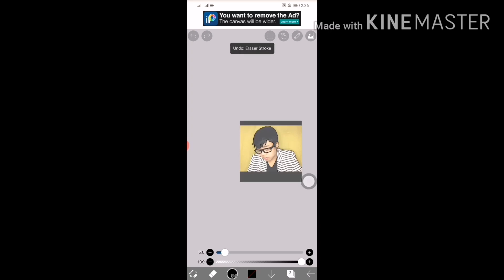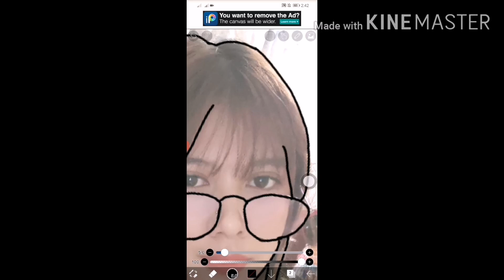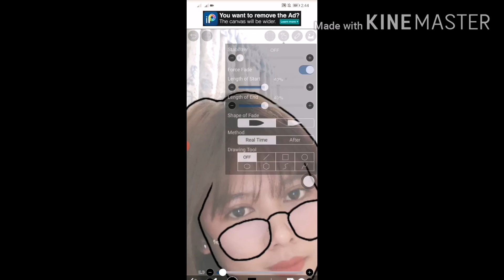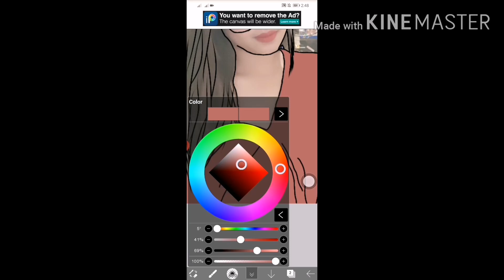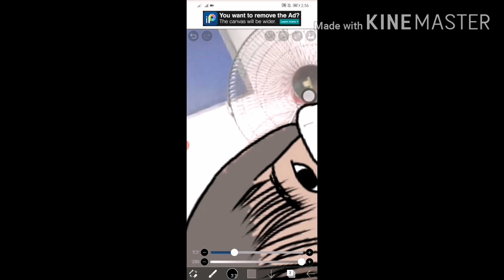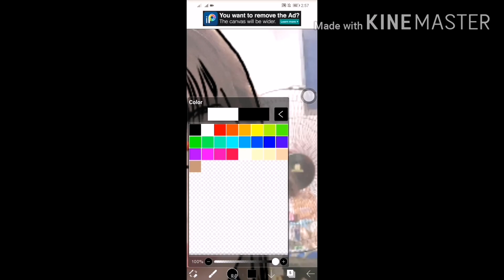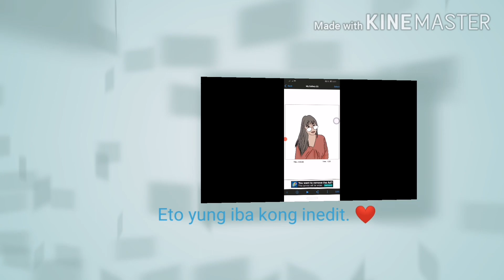How to edit vector using ibisPaint X | tutorial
IbisPaint X

Shadow*
Airbrush (triangle)